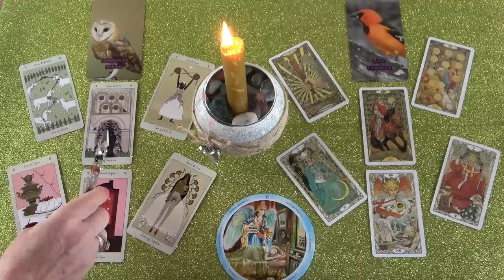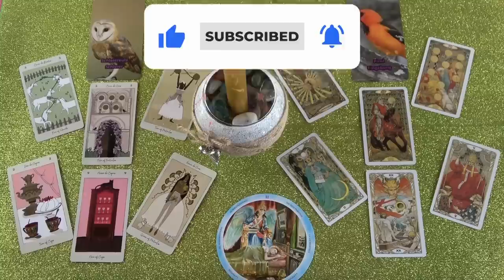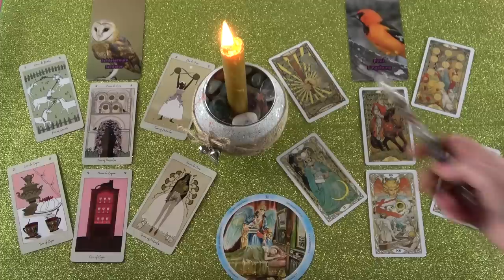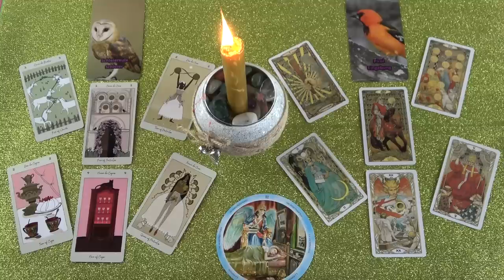Becsületes veled? Kimondja az igazságot?